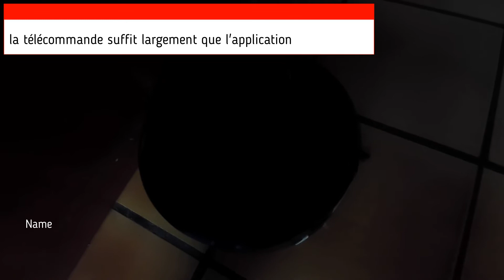Aspirateur robot 2en1 MT-720A INLIFE WiFi au final bof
5€ offert sur Wish avec ce lien htqbyxf